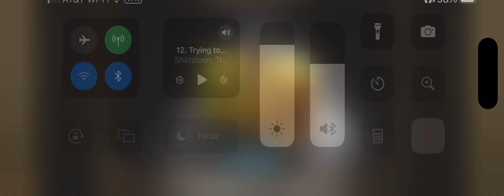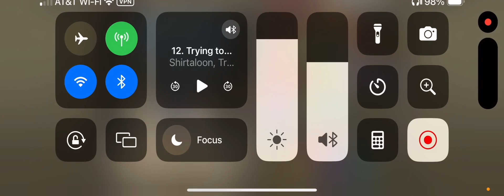Opening 13th anniversary, rainbow chests PT:1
June 2024 opening rainbow chests

This video is part one ￼

My family started sending text messages, so the video is cropped to remove the message alerts and not post family texts on YouTube. Sorry about that!